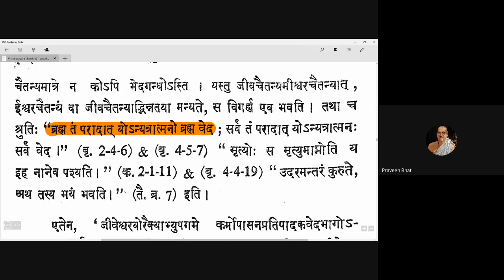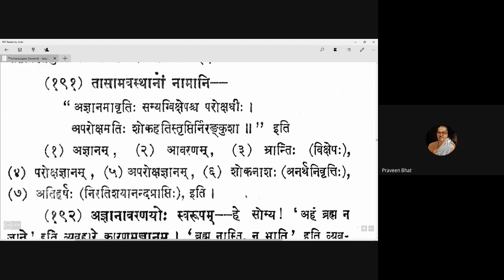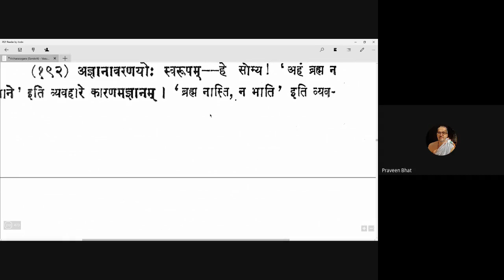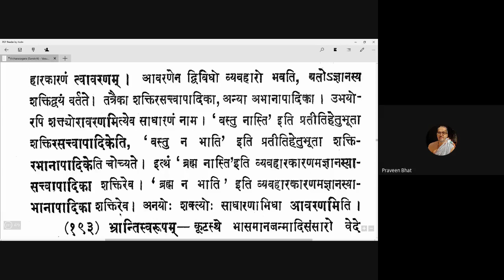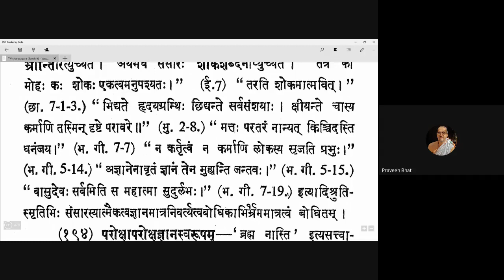Vicharasagara 070 20201007 (4.188-4.193)